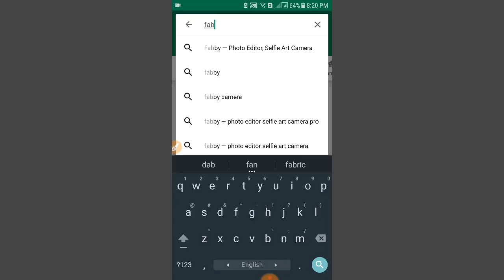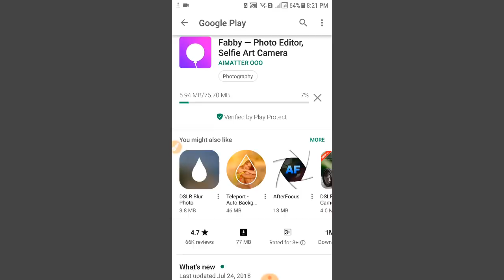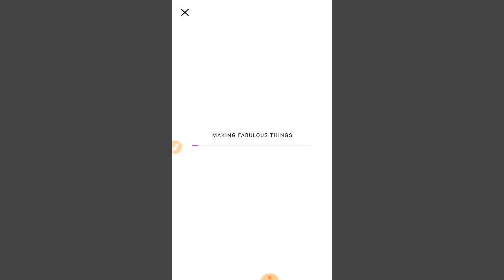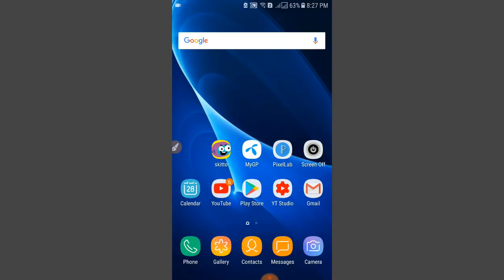ফোন দিয়ে হুবহু DSLR এর মতো ছবি তুলুন | Best DSLR Camera APP For Android Mobile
In This Video, I Am Share Best DSLR Camera APP For Android Mobile.
See Full Video And Enjoy Your Time...